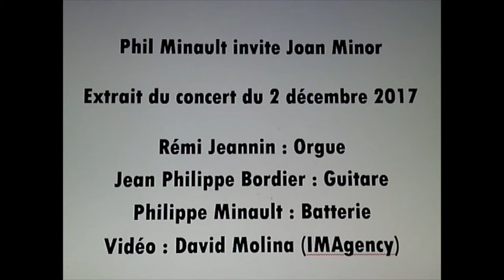Phil Minault invite Joan Minor Jean Philippe Bordier et Rémi Jeannin extrait concert 02 12 2017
Phil Minault avec Joan Minor (chant), Jean Philippe Bordier(guitare), Rémi Jeannin (orgue)
Extrait concert du 2 décembre 2017
vidéo : IMAgency